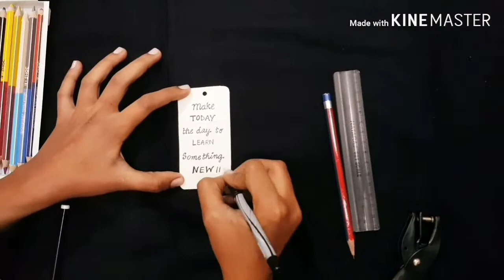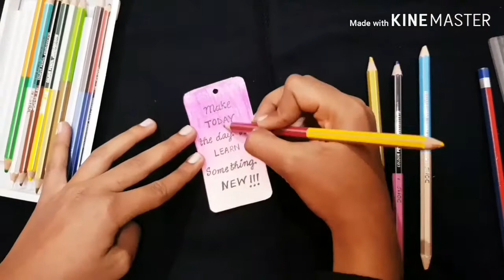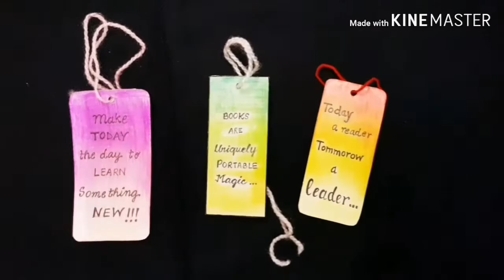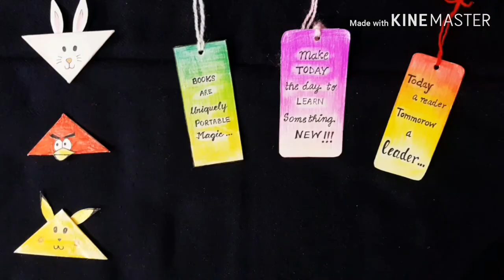how to make bookmark|bookmark tutorial|the artistic girl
hey crafties...u can make cute and amazing bookmarks with help of video shown above.